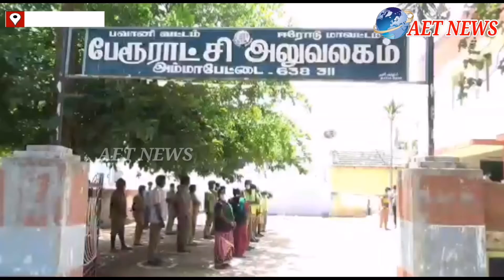ஈரோடு மாவட்டத்தில் தூய்மை பணியாளர்களுக்கு நலத்திட்டம் வழங்கும் விழாவில் பரிசு வழங்கி பாராட்டிய அமைச்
ஈரோடு மாவட்டத்தில் தூய்மை பணியாளர்களுக்கு நலத்திட்டம் வழங்கும் விழாவில் பரிசு வழங்கி பாராட்டிய அமைச்சர்..